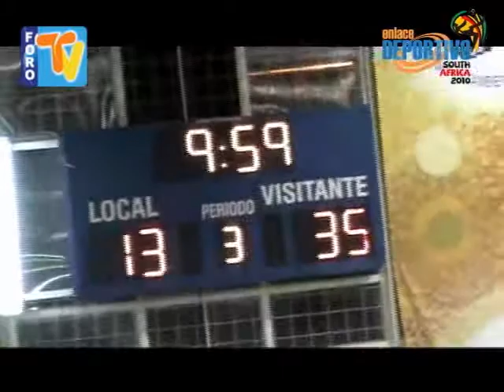Puno: Reflexión de lo ocurrido en los Trasandinos